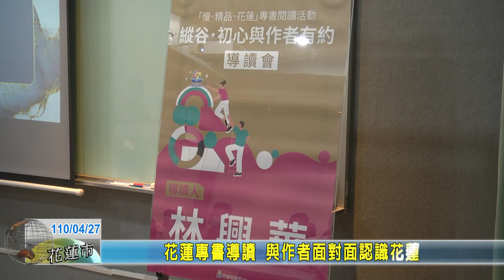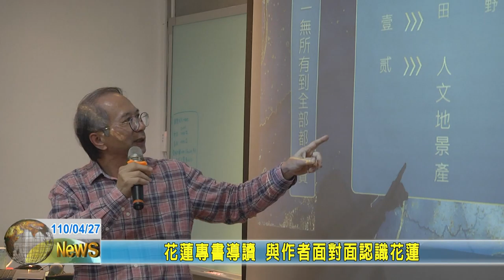20210427 01 花蓮專書導讀 與作者面對面認識花蓮